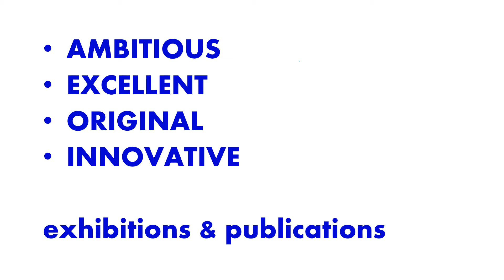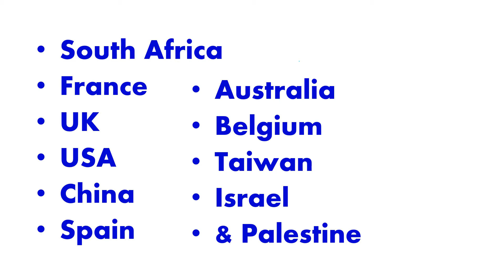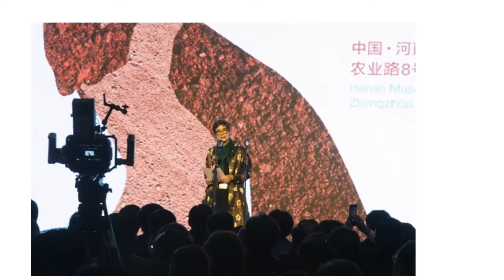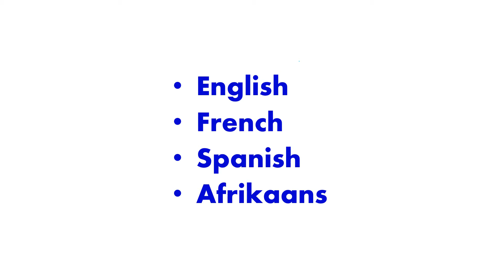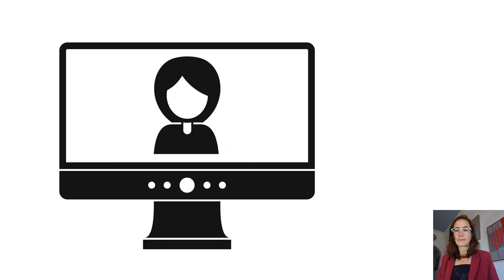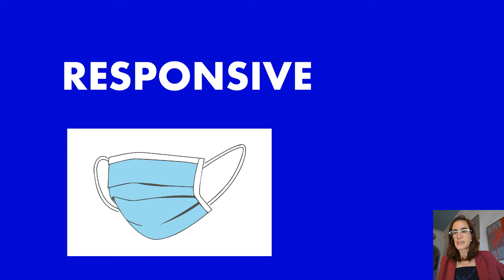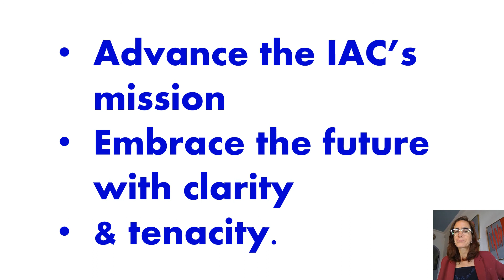Wendy Gers - IAC Candidate for Australia, New Zealand & Australia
An IAC Member since 2015, I have participated in various Congress and submitted written questions to Council Members regarding matters of importance including the ethical conduct of Council members, and submitted a policy document outlining a proactive response to the issue of economic and environmental Sustainability.

With nearly three decades of professional experience, I have developed an excellent knowledge of organisational and strategic capacity. I have a rigorous work ethic, advanced administrative and management skills, including the ability to draft and summarize texts, to work in a group, to listen and defend a position, to think collectively, respect the brief of the Council members and lobby for best professional procedures in respect to ethical matters including conflicts of interest. I am proactive and available to work on IAC projects and keen to be involved in taking the organisation forward by developing new policies, and providing specialist knowledge.

Among other tasks, as a council member I would be available to assist with:
• Developing the Academy as body of distinguished scholars, artists, curators, collectors and institutions that aims to promote and advance standards in this particular field, notably advancing knowledge through innovative publications and digital resources.
• Developing the IAC into an international body that is truly representative, visionary, ethical and able to respond proactively to the challenges faced by artists from developing and developed nations, especially those in Africa, Australia and New Zealand.
• Developing regional symposia, professionally curated exhibitions and educational services.
• Establishing ties with regional ceramics organisations, museums and foundations.
• Building a network of excellence with related experts across the globe
I look forward to serving the IAC and developing the international Ceramics Community,
Wendy Gers